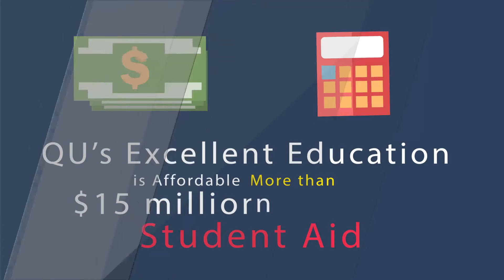2487 Why is Quincy University Right for You